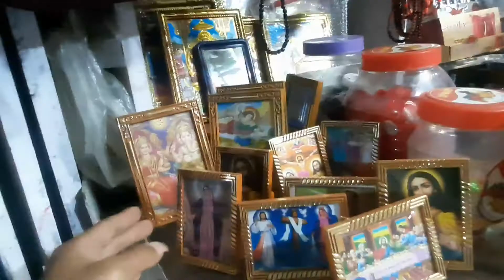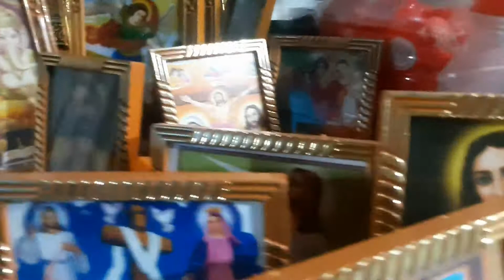EXPLORING ONE OF THE MOST POPULAR LOCAL MARKET // DAILY MARKET /NAHARLAGUN II ARUNACHAL PRADESH 🇮🇳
THE PURPOSE OF THE IS TO SHOW PRODUCTS THAT ARE AVAILABLE FOR BUYING AND SELLING.
. . . IIIIIII. .

LOCATION  : NAHARLAGUN NEAR